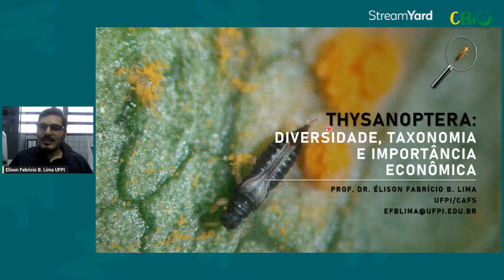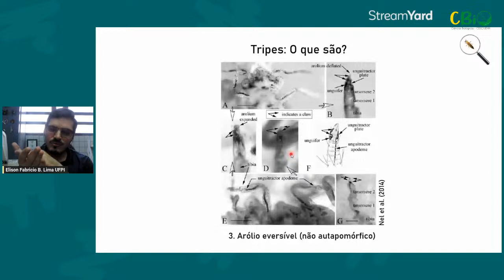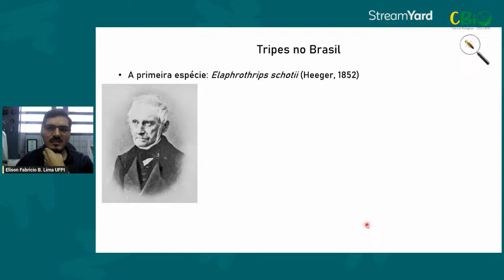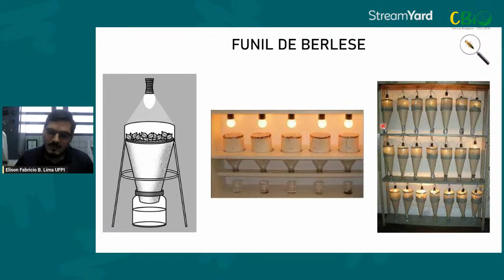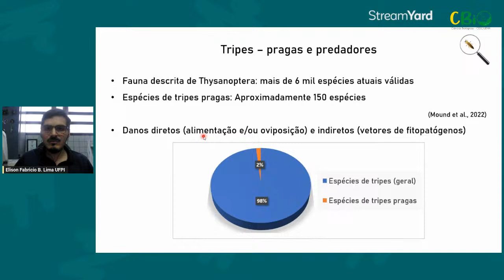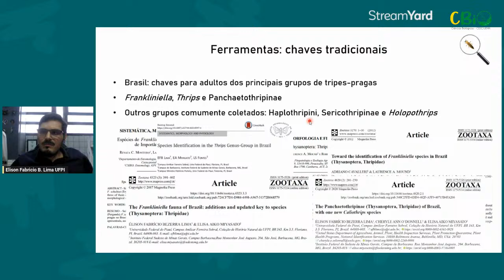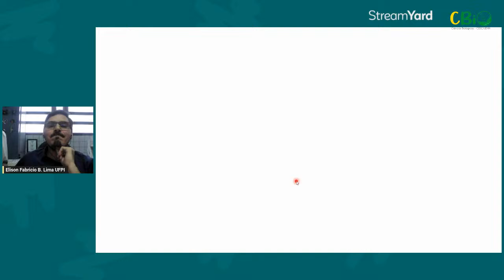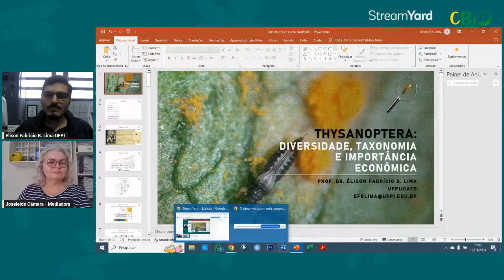Thysanoptera: diversidade, taxonomia e importância econômica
Dr. Élison Fabrício B. Lima